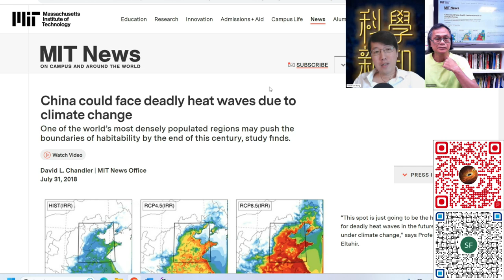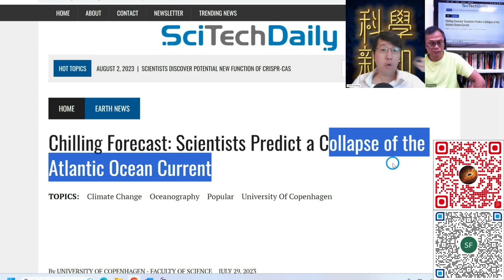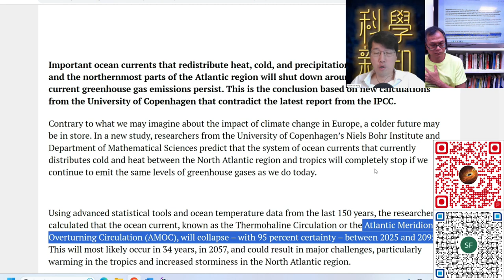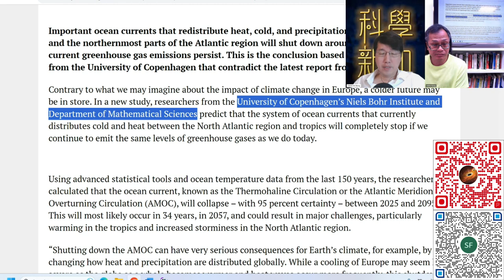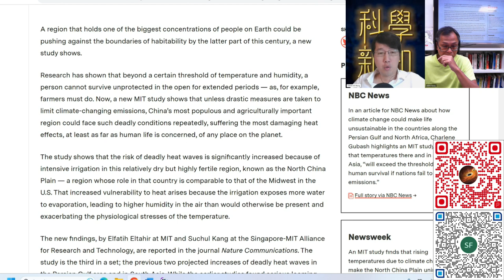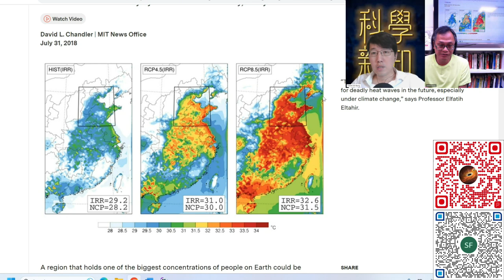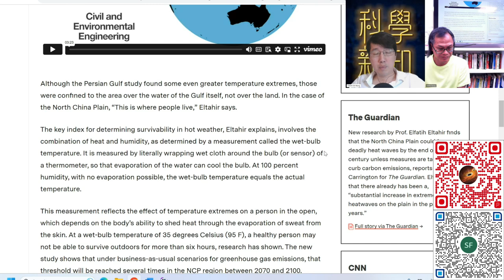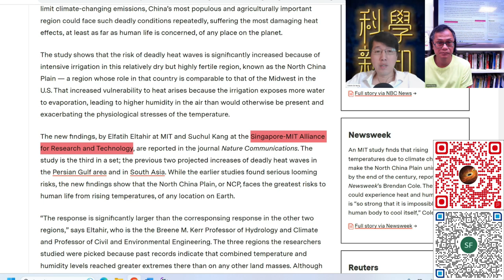科學新知 2023-08-03 Part2: 氣候研究再發警報，北大西洋暖流可能在世紀末消失，中國農業開墾竟帶來酷熱災害？| 主持：陳志宏博士 & 台長梁錦祥